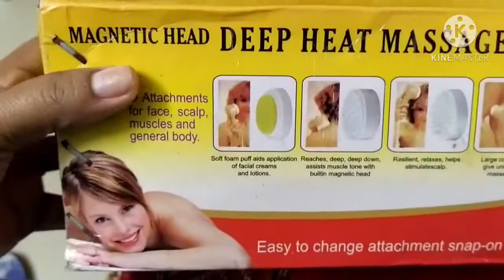Duggu Ne Massage Kiye Pairo Ki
Duggu Ne Massage Kiye Pairo Ki ।।vlog-33।।

camra-one plus7t
editing-kinemaster
tripod-gorillapod

love you lots of 💕😘😘😘😘